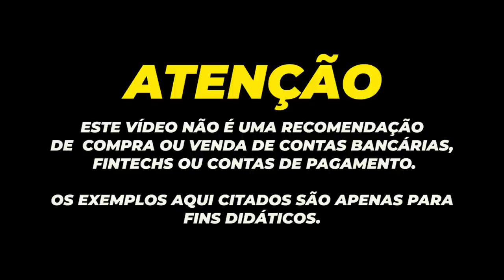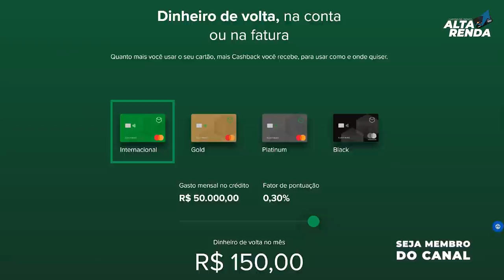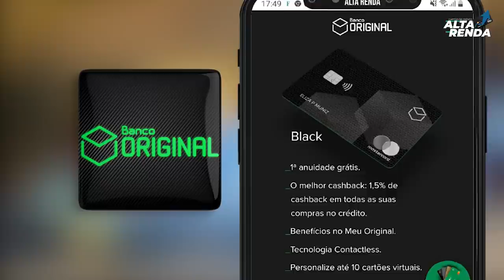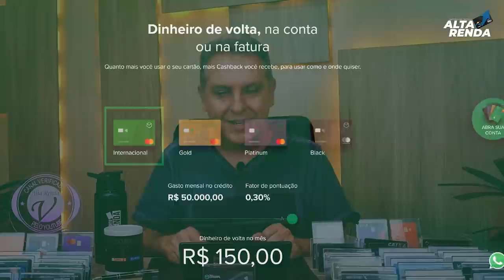💳BANCO ORIGINAL LANÇA MAIS UMA NOVIDADE,CASHBACK PARA QUALQUER VALOR DE COMPRA, ISENÇÃO DE ANUIDADES